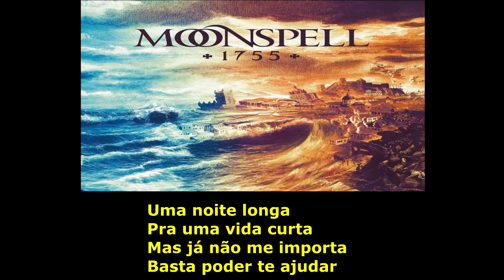Moonspell Lanternas Dos Afogados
Essa é versão dark (e a minha favorita) da música Lanterna dos afogados, nunca pensei que algum dia na minha vida escutaria Fernando Ribeiro cantando com sua voz normal kkkk mesmo que por 5 segundos, vale a pena escutar, é bem diferente do que estamos acostumados a ver durante o dia a dia, ainda teremos mais algumas "agitadas de Moonspell" porem iram aparecer mais instrumentais a partir de agora, sim meus amigos Moonspell está acabando no canal (e na vida real também, eles querem parar. )